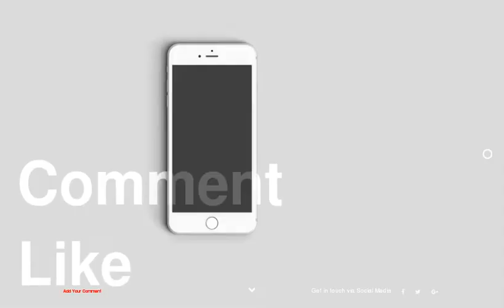Inspired by the Concept of an Umbrella: Botucatu House in Brazil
1 :
2 :
3 :
4 :
5 :
6 :
7 :
8 :
9 :
10 :
11 :
12 :
13 :
14 :
15 :
16 :
17 :
18 :